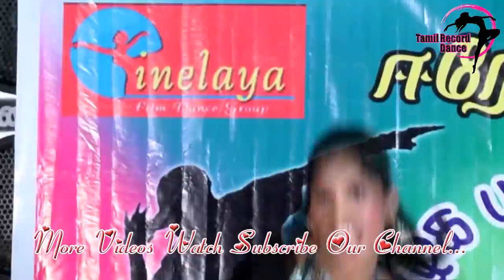Tamil Record Dance 2018 / Latest tamilnadu village aadal paadal dance / Indian Record Dance 2018 657